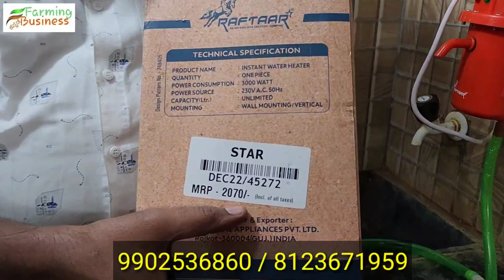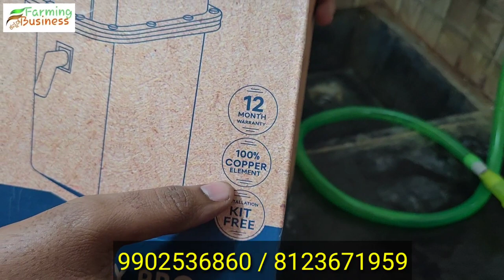ಕೇವಲ ₹1250/- ಗಿಸರ್ 5 ಸೆಕೆಂಡ್ ನಲ್ಲಿ ಬಿಸಿ ನೀರು | ಆಫರ್ ಕೆಲವು ದಿನಗಳು ಮಾತ್ರ | instant water geyser